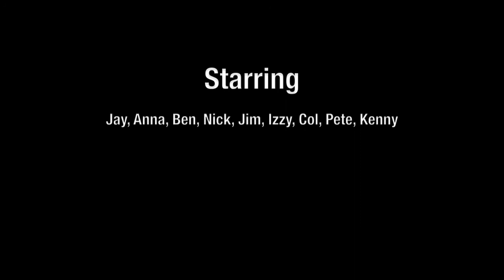Ak MegaSlide 2000 Prize Draw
The grand draw for the Alpkit MegaSlide 2000 sleigh